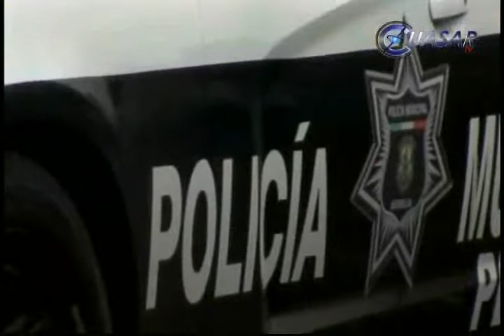No afectará retorno al estado de policías comisionados a Morelia Romero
La seguridad de Morelia no se vulnerará con la salida de 62 de los 150 elementos de la Policía Estatal Acreditable que estaban comisionados en la Policía Municipal de la capital y que este miércoles fueron reincorporados al estado...